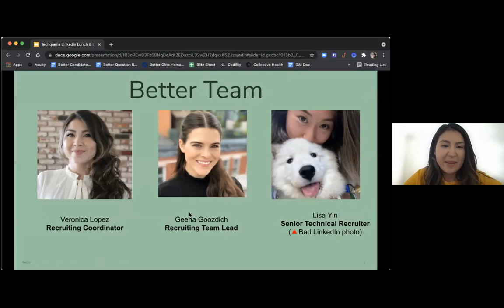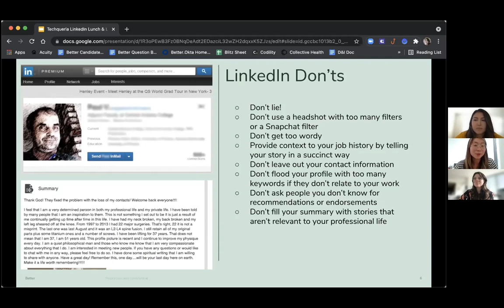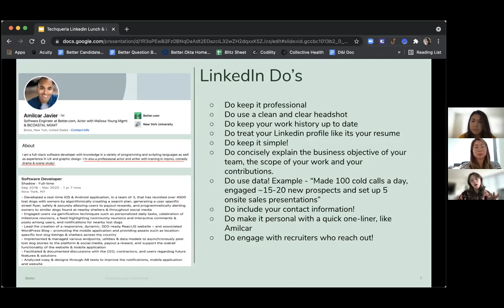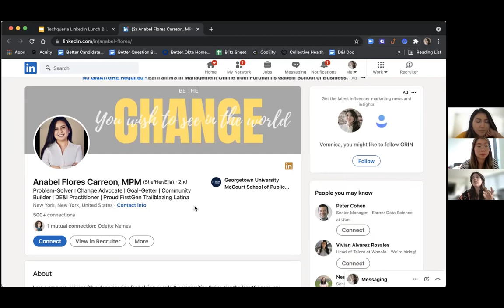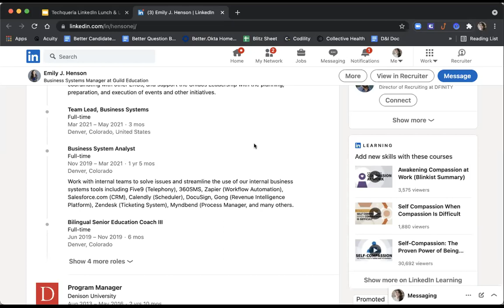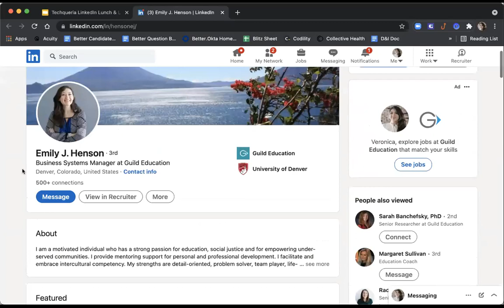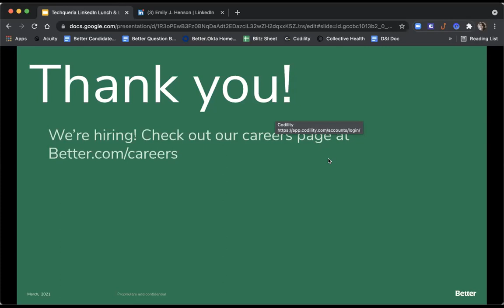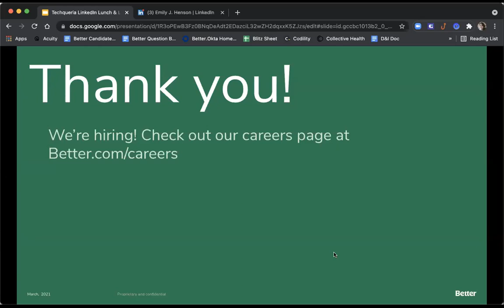Lunch & Learn: Your LinkedIn Profile, but Better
Learn from the team at Better on how to make your LinkedIn profile pop out!